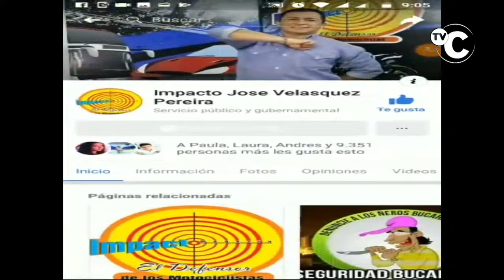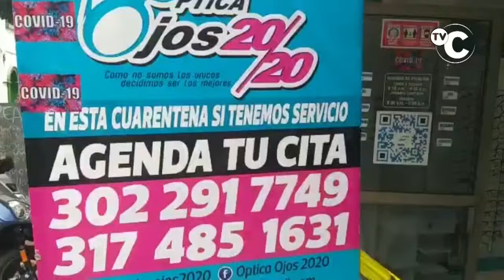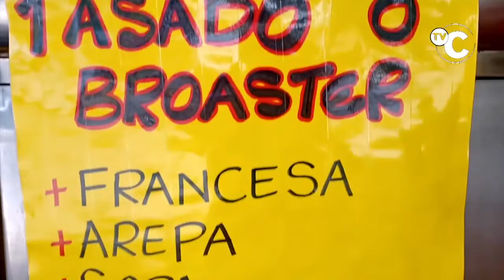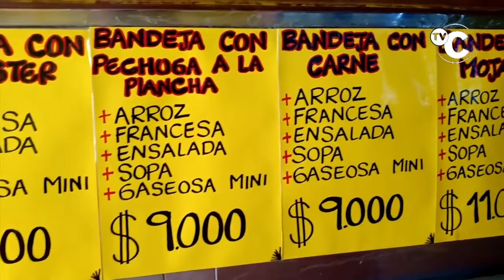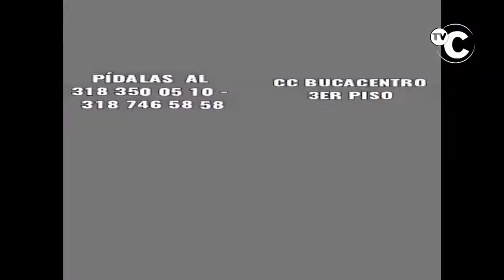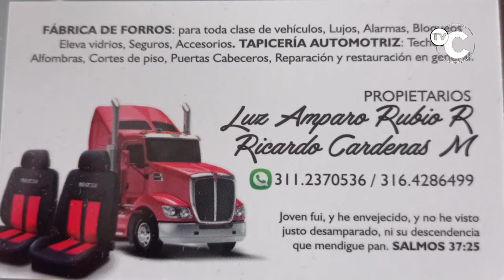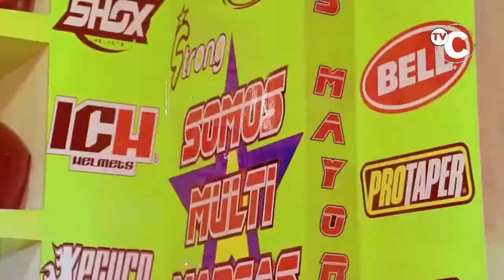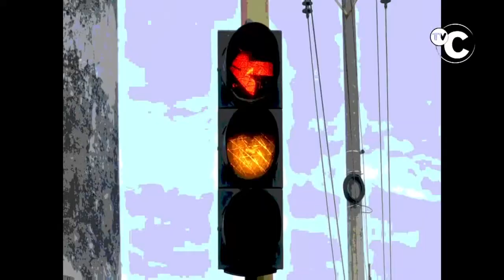IMPACTO VIERNES 31 JULIO Noticias Judiciales de Colombia